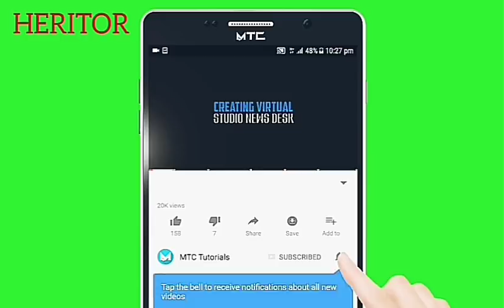ARIEL SHENEY ET SAFAREL OBIANG JOUENT AVEC LE FEU | VÉRITÉS À THIEERYZO CHAMPION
Snap: HERITOR